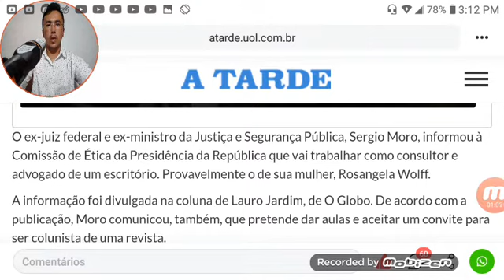Moro informou a comissão de ética da presidêcia que vai trabalhar como consultor e advogado...